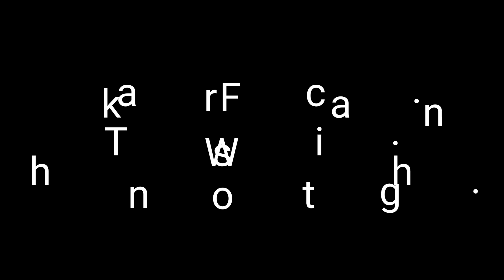NAGAWA NA BA NINYO GANITONG LUTO II LEMON RICE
sarap ng lutong to kahit anong ulam bagay